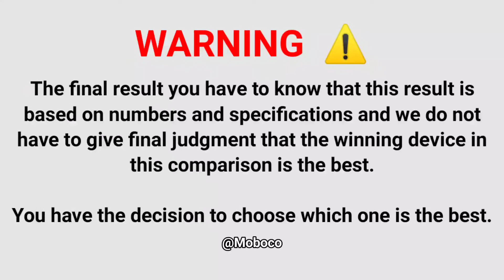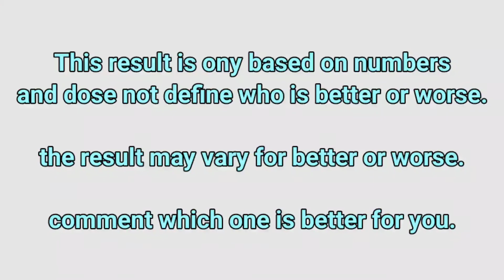Samsung Galaxy A73 vs Xiaomi 11T Pro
In This Video We are Comparing Xiaomi 11T Pro vs Samsung Galaxy A73 Which Is Best phone.

Xiaomi 11T Pro full specifications
Samsung Galaxy A73 full specifications
Xiaomi 11T Pro comparison
Galaxy A73 comparison
0:00 - Vs
0:08 - DIMENSIONS
0:43 - DISPLAY
1:58 - CAMERA
2:33 - HARDWARE
3:43 - BATTERY
4:00 - SENSOR
5:01 - PRICE